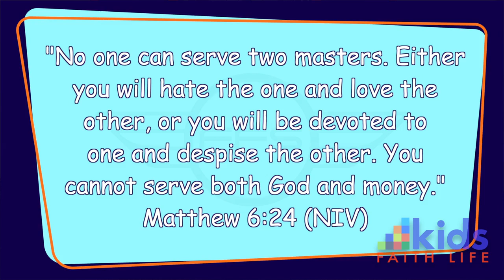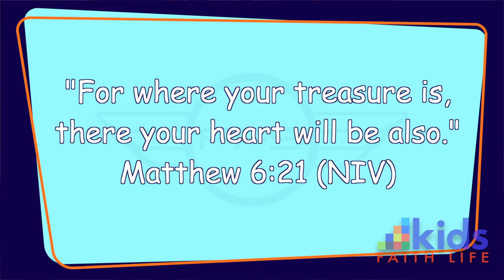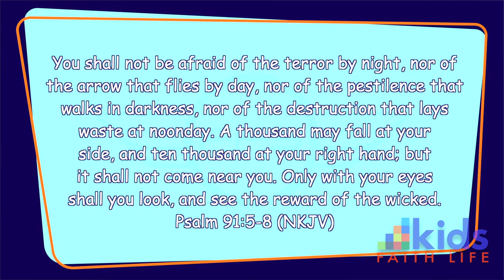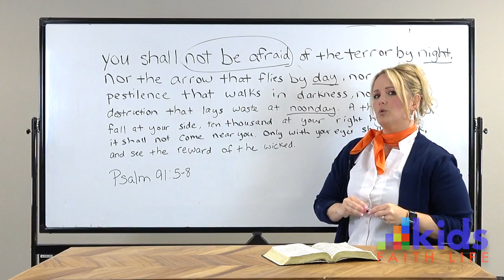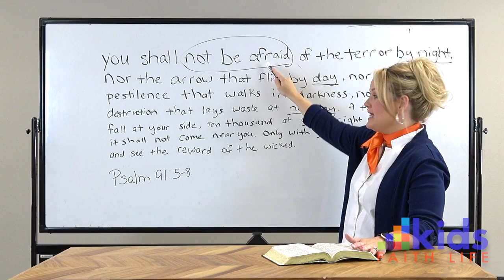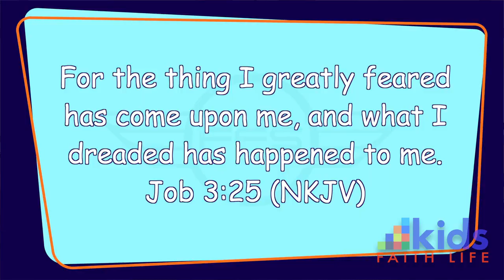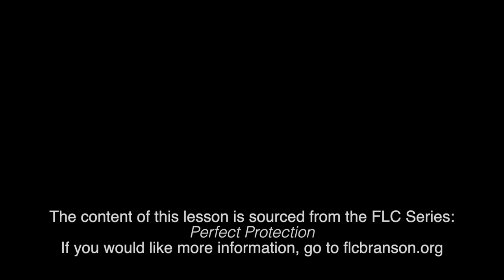Lesson 169: Psalm 91: I Will Fear No Evil! Pt 2